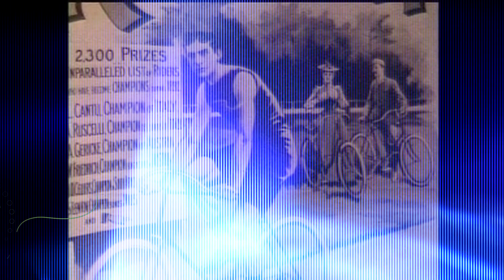Día de la Bicicleta. Memoria en contexto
Hoy 19 de abril tradicionalmente se celebra el día de la bicicleta en Colombia 🚲 🇨🇴 y el historiador Luis Alfonso Rodríguez del Archivo @SenalMemoriaRTVC, los acompaña en este maravilloso recorrido con el especial de MemoriaEnContexto.
¿Qué significa para ti la bicicleta? 🚴 Participa con el HT LaBiciEs 🚲